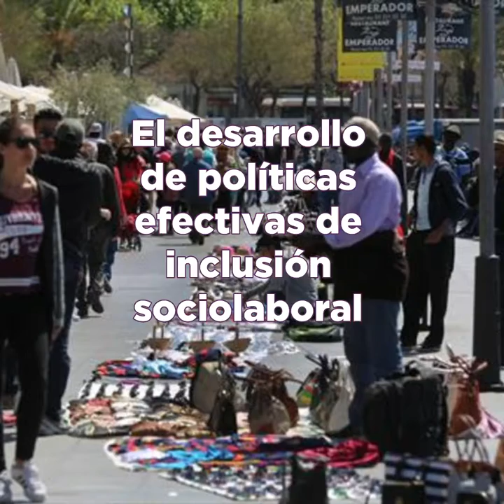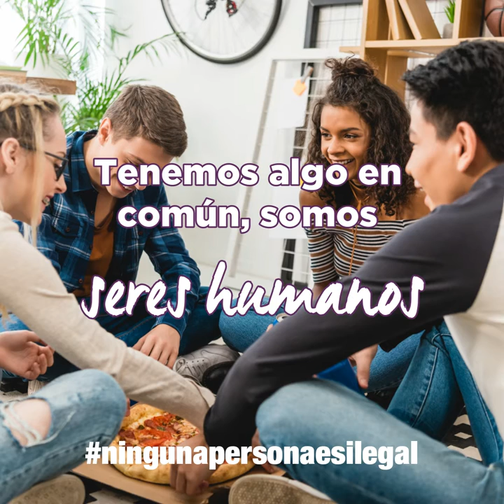Dia Internacional contra el racismo y la xenofobia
Vídeo que muestra las exigencias de PODEMOS en materia de migración en el Día Internacional contra el Racismo y la Xenofobia.